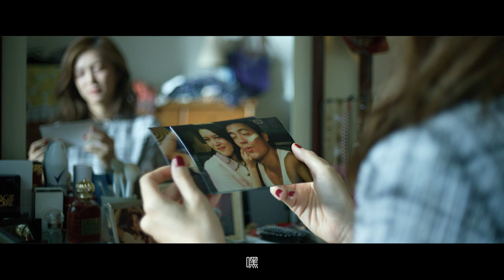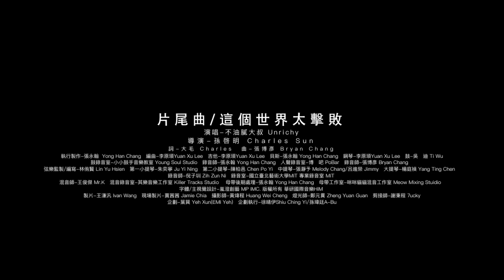電影《我最愛的笨男人》片尾曲 〈這世界太擊敗 Shitty World〉Official MV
當我們快要被生命中的不完美給擊敗時，即使選擇離開，也不要忘記要祝福曾經在生活中的每個重要的人：「要幸福，別怕迷路」，因為前方的路絕對不會孤獨。

在紛亂混沌的世界裡，擁有一個拼了命也要守護的人事物，是相當幸福的事情。不油膩大叔是你我周遭的每一個人，是每個人心中那個「不油膩」的初心。

★【角頭】監製孫啟明攜手新銳導演，聯手打造今夏最笨最義氣ㄟ兄弟電影
★【叱吒風雲】范逸臣、【總舖師】金馬獎最佳女配角林美秀、【我願意】金鐘影帝姚淳耀、【極道千金】劉奕兒、前旅美棒球好手 郭泓志，演技派巨星齊聚闖蕩江湖
★ 社會在走，兄弟要有！看一群笨男人如何直直撞這個險惡的黑社會！
★ 男人不笨女人不愛？當過氣混混煞到世故酒家女，一段笑淚交織的愛情故事隨即展開

「在紛亂的世界裡，擁有一個拼了命也要守護的人，是最幸福的事。」

電影《我最愛的笨男人》，由角頭監製孫啟明攜手新銳導演，聯手打造今夏最笨最義氣ㄟ兄弟電影。台中地方混混「西屯之虎」-阿全(范逸臣 飾)外表看似火爆凶狠，實際上卻有顆善良柔軟的心，和他的好兄弟「北屯猛鬼」阿鬼(姚淳耀 飾)、「中港之龍」大龍(郭泓志 飾)一起闖蕩江湖 。一次意外，他們的老大過世，悲傷的阿全在喪禮上邂逅了酒家女貝貝(劉奕兒 飾)。為守護老大遺言的阿全開始展開熱烈追求，然而貝貝不領情，甚至想利用他的單純來騙財。另一方面，老大遺留下的水電行土地成為都更的最後一塊拼圖.遭惡勢力覬覦，阿全更遭友人設計賠掉所有財產，貝貝也被惡棍綁架。面對一波三折的困境，阿全能守護心愛的人，從這場陰謀中全身而退嗎？台中最猛草根傳說：電影《我最愛的笨男人》，現正熱映中！